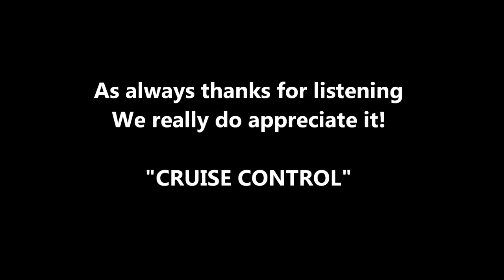Marshall Tucker - Can't You See with a new person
A cover of an old classic done our way!

See playlists numbers 1 thru 5 for lesson collections of how to play songs and a list of videos for those starting out in #1 and an advance solo collection for those looking for tips and tricks to play better guitar solos in #5.